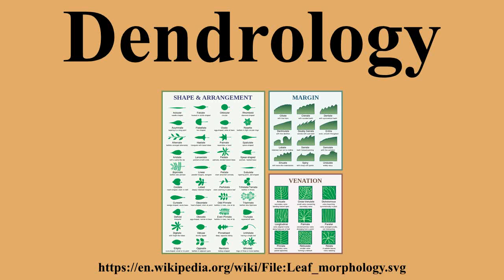Dendrology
Ad-free videos.

Dendrology or xylology is the science and study of wooded plants , specifically, their taxonomic classifications.There is no sharp boundary between plant taxonomy and dendrology; however, woody plants not only belong to many different plant families, but these families may be made up of both woody and non-woody members.Some families include only a few woody species.Dendrology, as a discipline of industrial forestry, tends to focus on identification of economically useful woody plants and their taxonomic interrelationships.

---Image-Copyright-and-Permission---
About the author(s): derivative work: McSush (talk) Leaf_morphology_no_title.png: User: Debivort
---Image-Copyright-and-Permission---